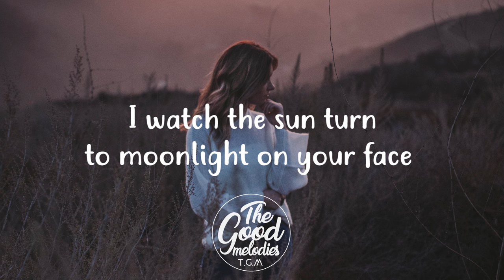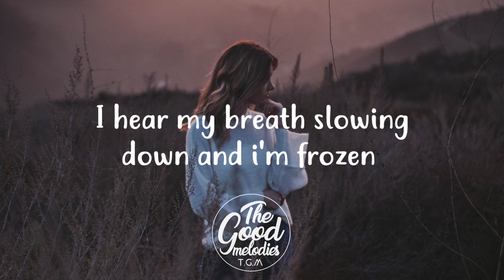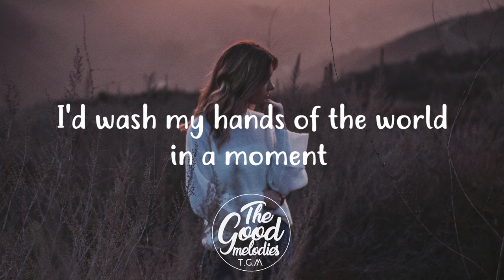CUTTS - Waiting (Lyrics / Lyric Video)